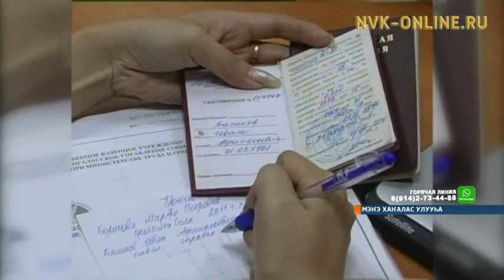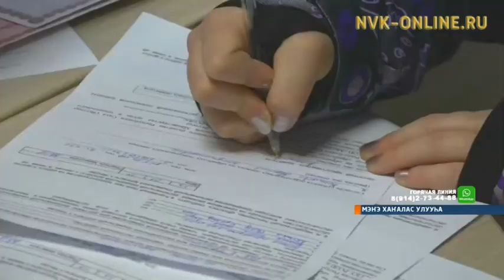Мэҥэ Хаҥаласка соц контрагынан бэриллэр харчыга 136 сайабылыанньаны бигэргэттилэр